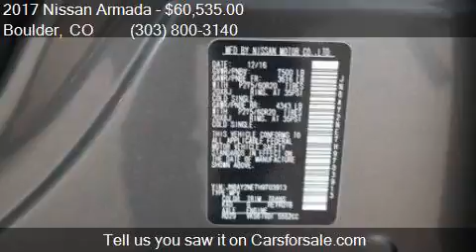2017 Nissan Armada Platinum 4x4 4dr SUV for sale in Boulder,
This 2017 Nissan Armada Platinum 4x4 4dr SUV is for sale in Boulder, CO 80301 at Boulder Nissan.

Engine: 5.6L V8
Transmission: Automatic 7-Speed
Color: Gun Metallic
Mileage: 7
Contact Boulder Nissan 2285 28TH ST Boulder, CO 80301 to test drive this 2017 Nissan Armada Platinum 4x4 4dr SUV today.